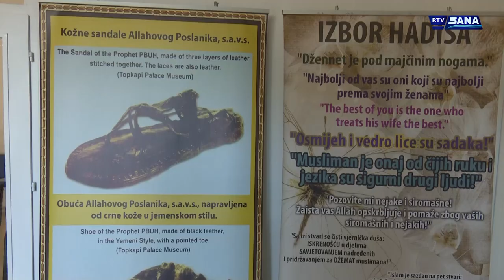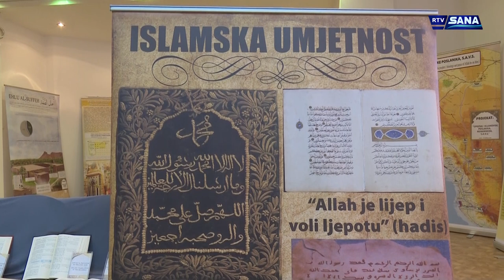Hronika Sana 25.9.2017.